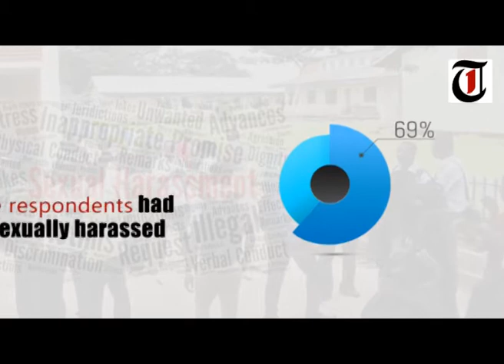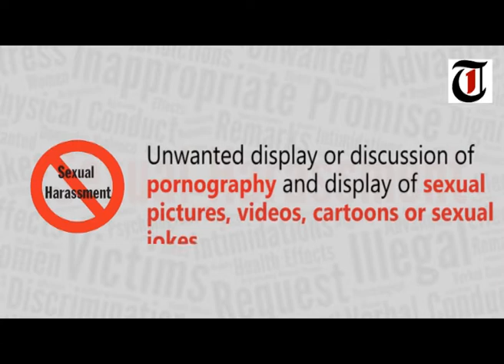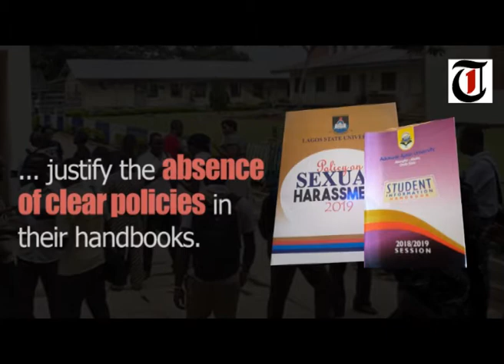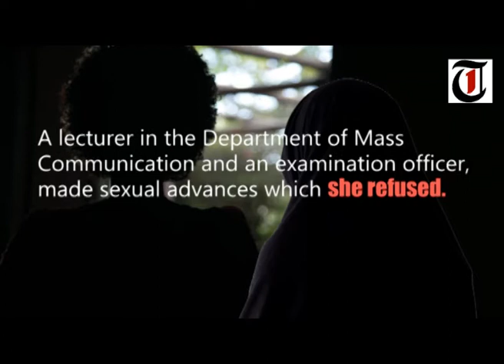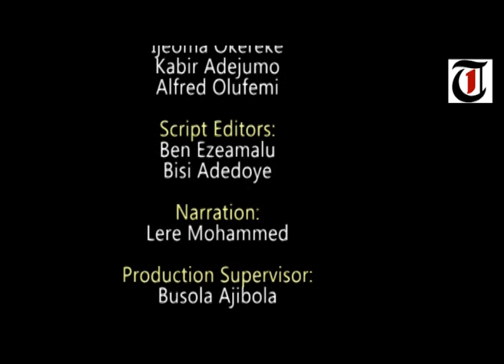Sexual Harassment in Tertiary Institutions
A documentary that reveals how unclear policies contribute to sexual harassment in tertiary institutions in Nigeria.